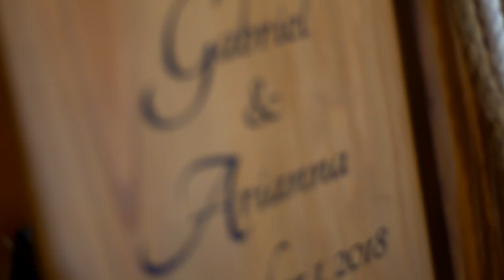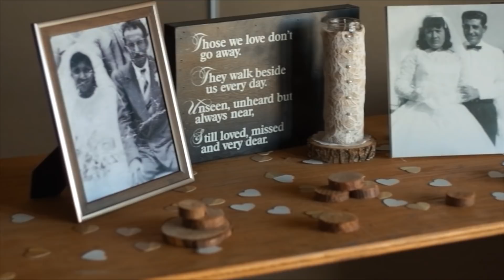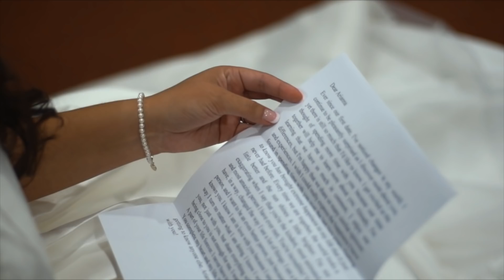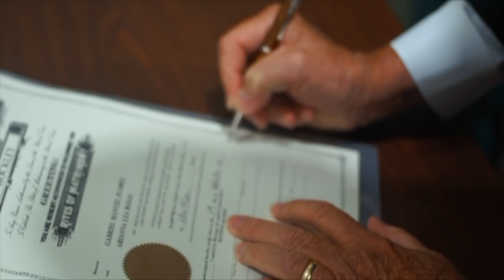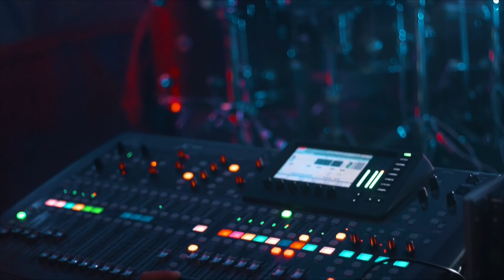Gabriel + Arianna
wedding // LUBBOCK